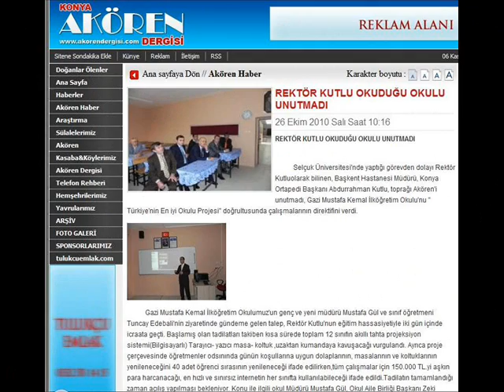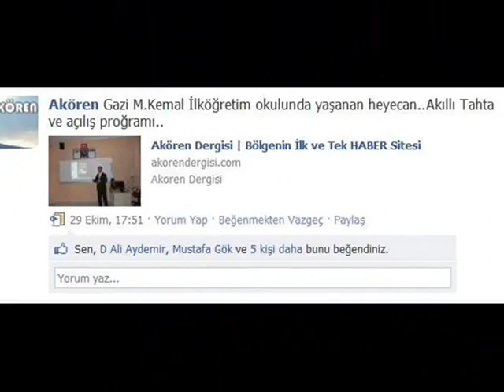AKILLI OKUL.wmv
Prof.Dr..Abdurahman Kutlu'nun katkıları ile Konya-Akören İlçesi G.Mustafa Kemal İlköğretim Okuluna tahsis edilen Akıllı Tahta sistemi açılışından kesitler.